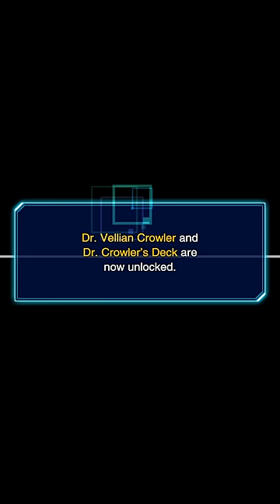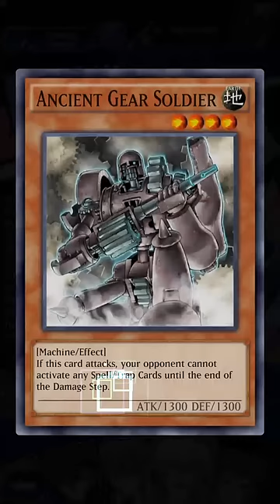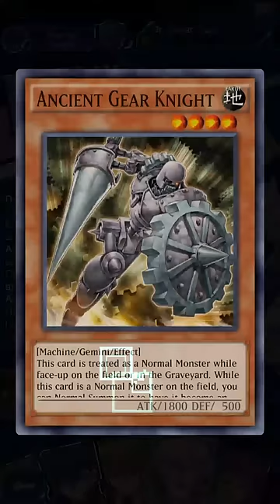Yugioh Duel Links - How to get Dr. Crowler?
How to get Dr.Crowler
Reached 300.000 Points